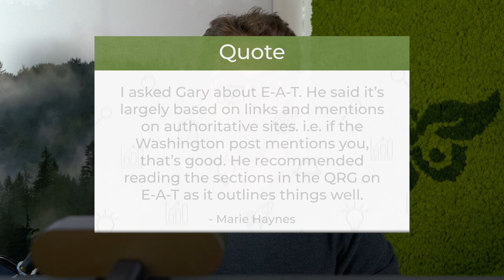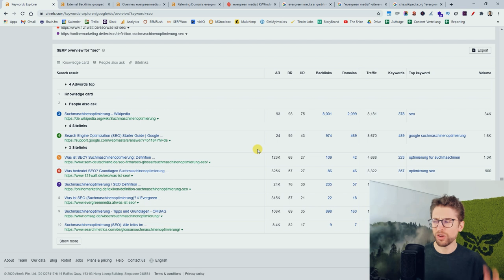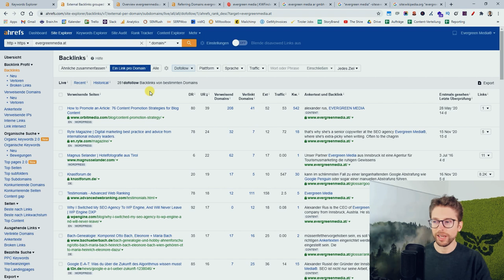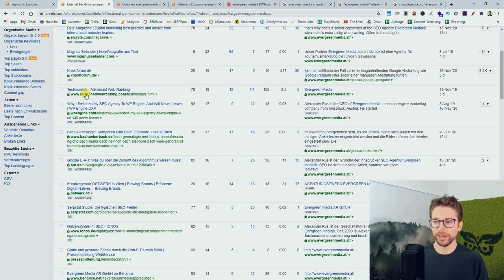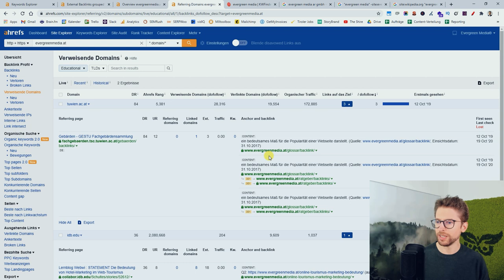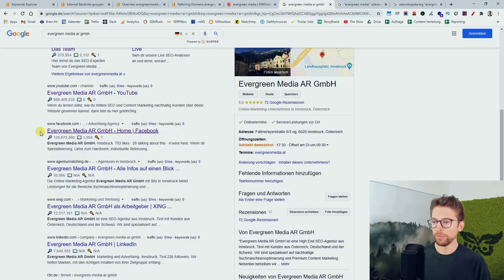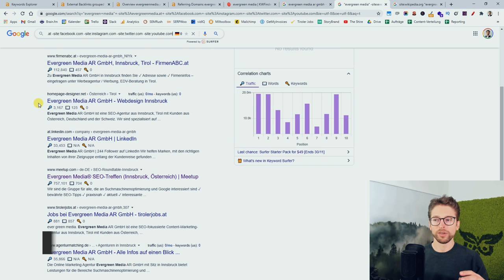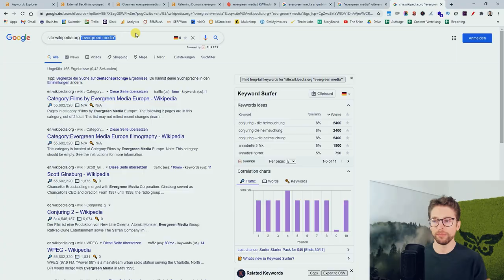SEO-Audit für YMYL [Pt. 2]: Autorität prüfen in 8 Schritten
Du lernst in Teil 2 anhand einer Checkliste, wie du den YMYL-Faktor Autorität überprüfst & deine Website optimieren kannst.

Inhalt:
0:00 Einleitung
1:05 OffPage-Checkliste
1:09 1. Ist das Linkprofil konkurrenzfähig?
2:53 2. Backlinks von Top-Publishern (bekannte Marken) vorhanden?
4:35 3. Backlinks von Nischenautoritäten vorhanden?
5:40 4. Backlinks von staatlichen, staatsnahen Websites oder Bildungseinrichtungen vorhanden?
6:44 5. Monatliche Markensuchanfragen im Vergleich zur Konkurrenz und Entwicklung
8:17 6. Wie sehen die Bewertungen im Internet zur Marke aus? Google My Business, Kununu, Trustpilot, ProvenExpert, TrustedShops, Foren etc.
9:26 7. Wird die Marke oder werden Autoren auf bekannten Websites erwähnt?
10:49 8. Ist ein Wikipedia-Eintrag zur Marke oder zum Hauptautoren vorhanden?

🤩 Teil 2 von unserem Guide für SEO-Audits 2021 auf Deutsch!

Heute sehen wir uns in einer praktischen OffPage-Checkliste an, wie du prüfen kannst, wo deine Website in Sachen Autorität steht.
☝️ Reminder: Autorität ist unverzichtbar für Seiten mit YMYL-Charakter ("Your Money or Your Life")!

#1 IST DAS LINKPROFIL KONKURRENZFÄHIG?
Du brauchst zunächst ein Tool deiner Wahl mit Backlink-Checker-Funktion; wir verwenden dafür Ahrefs. Schau dir anhand eines Fokus-Keywords an, wie es um dein Domain Rating steht und wie groß der Unterschied zur Konkurrenz ist.

😎 Good to know:
Du kannst Expertise teilweise mit Domain Authority aufwiegen. Wenn du z. B. Spezialist bist, brauchst du generell etwas weniger Domainautorität als Generalisten, um zu ranken.

#2 GIBT ES BACKLINKS VON TOP-PUBLISHERN?
Links von Top-Publishern, d. h. bekannten Marken, sind wertvoll. "Bekannt" ist eine Marke übrigens dann, wenn auch Leute sie kennen, die nicht in deinem Fachbereich sind.

Je mehr solcher Top-Links eine YMYL-Seite bekommen kann, desto besser!

#3 GIBT ES BACKLINKS VON NISCHENAUTORITÄTEN?
Achtung: Hier geht es darum, ob Google der Meinung ist, diese Nischenautoritäten sind relevant für das jeweilige Keyword. Es geht NICHT um die persönliche Einschätzung.

#4 GIBT ES BACKLINKS VON STAATLICHEN/STAATSNAHEN WEBSITES/BILDUNGSEINRICHTUNGEN?
In Ahrefs z. B. kannst du das unter "Verweisende Domains" - "Regierungsnah" bzw. "Educational" nachschauen.

⚠️ Das heißt nicht, dass Links mit der Endung .edu oder .gov eine magische Wirkung haben. Aber wahrscheinlich werden die Seiten von Google in das sog. Seed Set eingerechnet. Diesen Seiten vertraut Google fast zu 100%, d. h. solche Links sind eine feine Sache.

#5 MONATLICHE MARKENSUCHANFRAGEN
Wenn eine Marke oft gesucht wird, ist das für Google ein klares Signal: "Das ist vertrauenswürdig und nutzerorientiert."
Wir überprüfen die Entwicklung der Markensuchen am liebsten im Keyword Finder.

⚠️ Schau dir auch andere Schreibweisen des Markennamens an, also z. B. Getrennt- vs. Zusammenschreibung (Evergreen Media oder Evergreenmedia).

#6 MARKENBEWERTUNGEN IM INTERNET
Google die Brand und schau dir an, wie sie aus Kundensicht abschneidet, z. B. bei:
✔️ Kununu
✔️ Trustpilot
✔️ ProvenExpert
✔️ Trusted Shops

#7 WIRD DIE MARKE AUF BEKANNTEN WEBSITES ERWÄHNT?
Such dazu bei Google nach deiner Marke in Anführungsstrichen minus Ergebnisse von der eigenen Seite und von anderen Seiten, deren Resultate du nicht sehen willst.

☝️ Ein Link ist immer besser, Stichwort Linkjuice. Aber auch Verweise ohne Link sind für die Brand einiges wert und helfen, Autorität aufzubauen!

#8 GIBT ES EINEN WIKIPEDIA-EINTRAG ZUR MARKE/ZUM HAUPTAUTOR?
Gib bei Google ein: site:wikipedia.org "Marke XY" und du siehst, ob es für die Brand einen Eintrag gibt. Falls ja, Jackpot! Denn das bringt einerseits Vertrauen und andererseits die Chance, im Knowledge Graph aufzuscheinen.

TAKEAWAY: Diese Faktoren sind vor allem, aber nicht nur (!) für YMYL-Seiten sehr wichtig. Auch allen anderen Websites schadet die Checkliste ganz bestimmt nicht 🤓